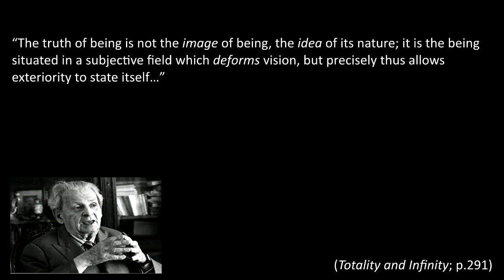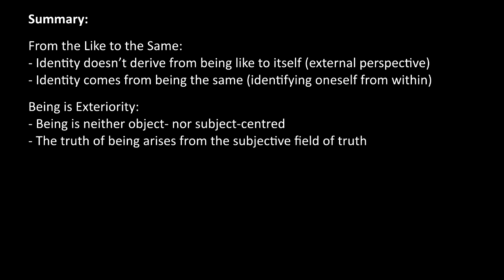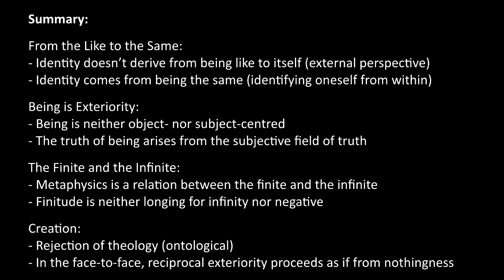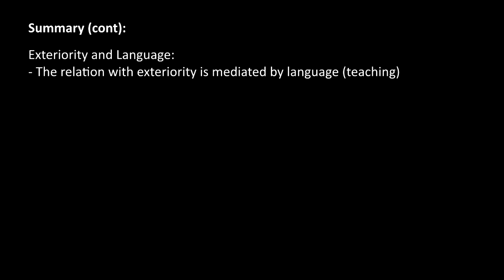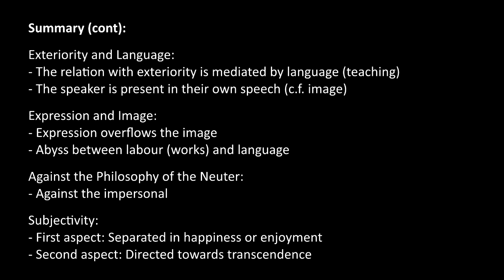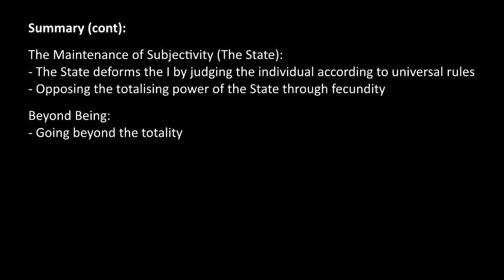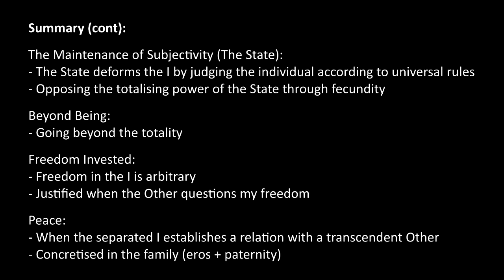Emmanuel Levinas - Totality and Infinity (15)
This video takes us through the last section of Totality and Infinity; the conclusions. It’s always nice to see what the author of a book considers to be the key ‘take-home’ points, so I thought the least I could do to show my appreciation to Levinas was make a video on it.